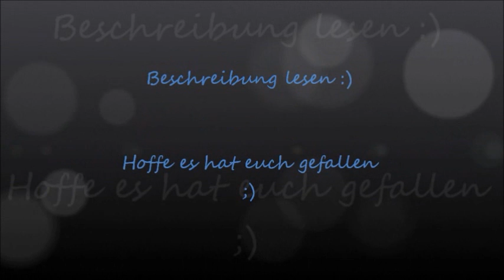Two and a half men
Ich hoffe sehr,dass euch das Video gefällt :)
Würde mich riichsig über Kommi und likes freuen :)

verfolgt mich auch auf instagram, mein name ist isimini7 ;)

* eure girlyBitch559 *